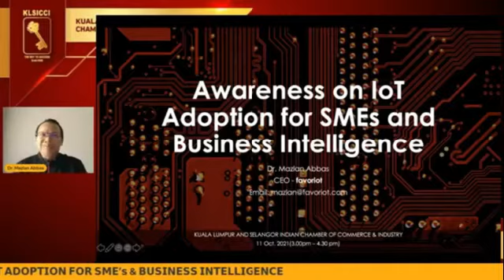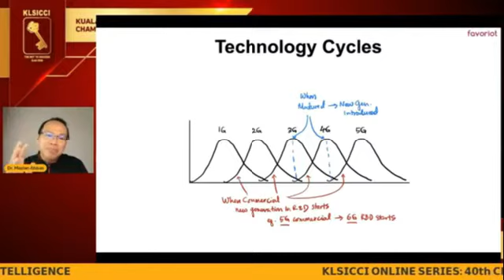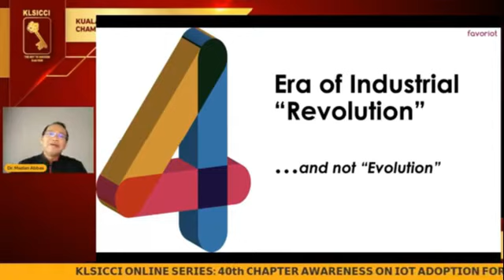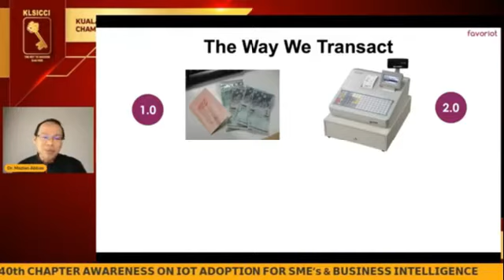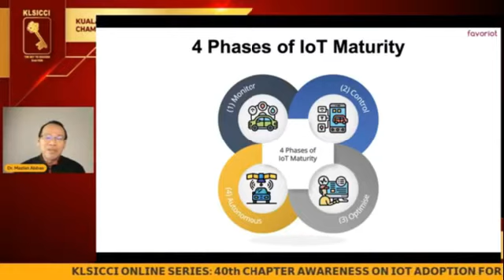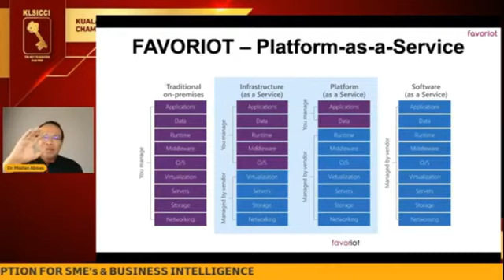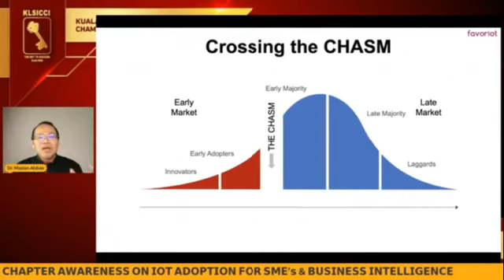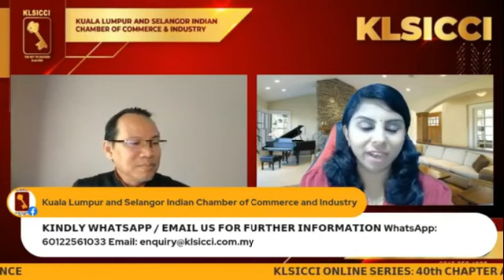IoT Adoption for SMEs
Credit to KLSICCI for the Recording on Facebook Live @11 Oct. 2021